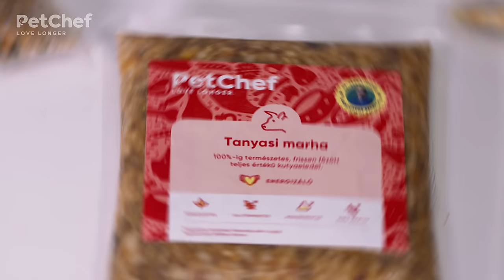PetChef - házi készítésű friss kutyaeledelek házhoz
Ha unod már az otthon főzőcskézést a kutyusodra, ám mégis szeretnél a tápok helyett végre valami finomat és egészségeset is adni neki, próbáld ki a PetChef frissen főtt eledeleit több féle ízben, melyet az ország egész területére házhoz is szállítunk Neked! Kutyusod igényeinek és a Te kényelmednek megfelelően napi adagokba kiporciózva ;)

Házi készítésű kutyaeledeleink 100%-ig természetes, feldolgozatlan, emberi fogyasztásra is alkalmas friss alapanyagokból készülnek Magyarországon, adalék- és tartósítószer mentesen.

Receptjeinket dr. Varga József állatorvos közreműködésével állítottuk össze, hogy minden kutyus igényeinek megfeleljenek és hogy egy egészséges, teljes értékű eledelt kaphassanak Tőled.

PetChef - LOVE LONGER